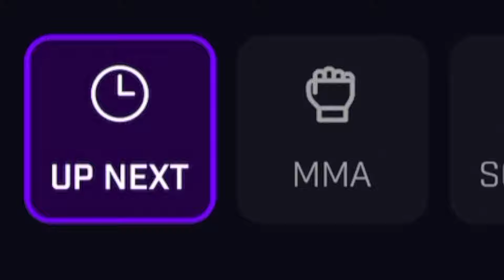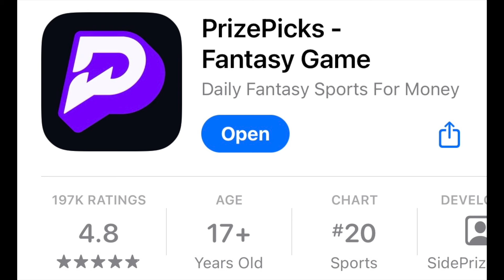Trying To Win My 75th Game In A Row!